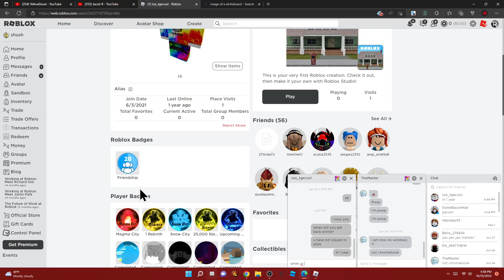saying my last goodbyes to a old friend.